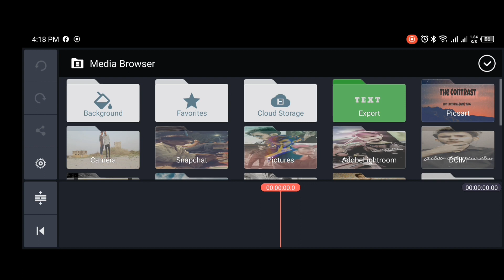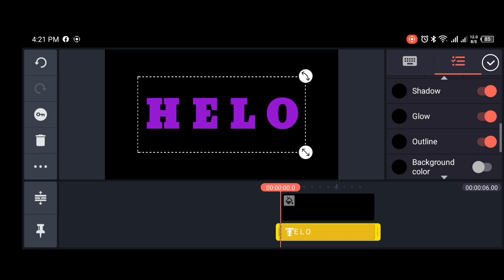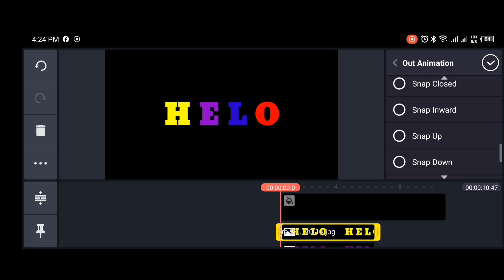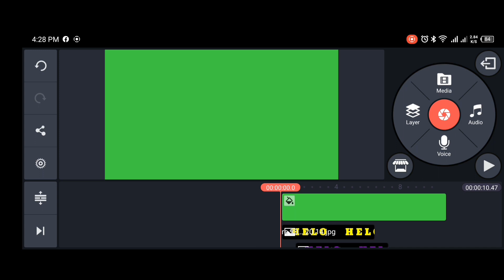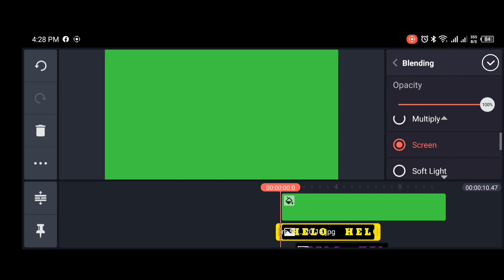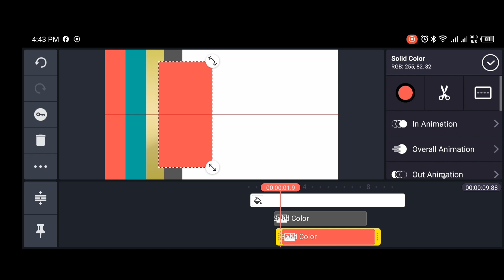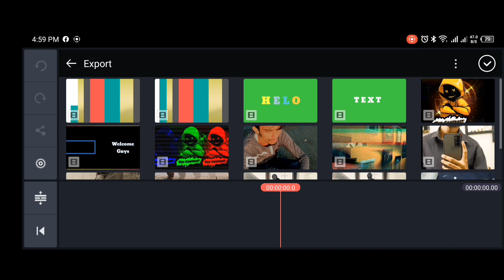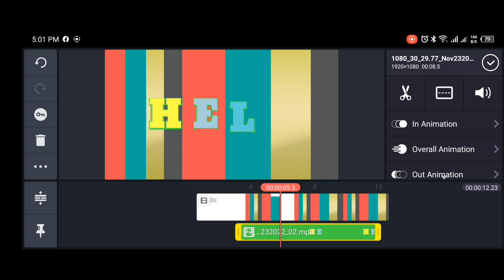Style 2 Text Animation with Kinemaster | Tutorial Video | The Contrast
Style 2 Text Animation with Kinemaster | Tutorial Video for users

In this video "Style 2 Text Animation with Kinemaster | Tutorial Video | The Contrast",i'm using the video editing app kinemaster as tell you before that kinemaster is one the best app for video editing.It has great effects and features.I think Kinemaster is the best.You should use it and learn about that.